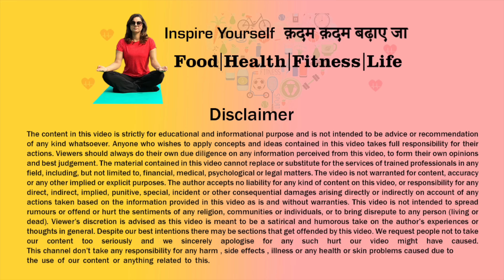केवल 21 दिन , 1 चम्मच इसे खा लो, मोम की तरह पिघल जाएगी पेट की चर्बी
Learn how to lose weight fast with my Weight loss Churan, this is a home made Ayurveda power, with simple ingredients found in all Indian Kitchens. Please see the full video and follow the instructions properly like how to use it , when to use it and 5 things which should be included in your daily  routine if you want desired results.

To Know more about My Paid Weight Loss program